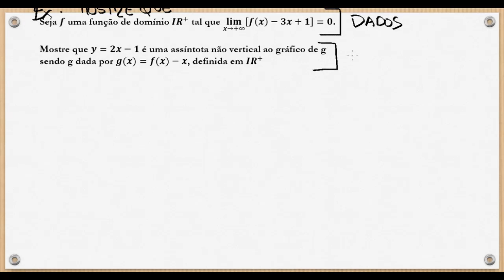#8: Demonstração da existência de ANV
Resolução de um Exercício em que se pretende provar a existência de Assíntota Não Vertical (ANV), não conhecendo a expressão algébrica que define a função, apenas se conhecem alguns  dados.